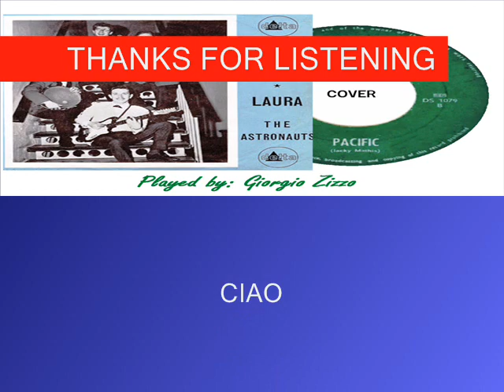Pacific - The Astronauts - Played by: Giorgio Zizzo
The Astronauts (Amsterdam).
"Pacific" [Jacky Mathis]
Band: Herman Sterk (lead gt.), Jaap Mathijssen aka Jacky Mathis (rhythm gt./vocals), Thijs de acific (1963) Cover Giorgio Zizzo My Backing Tracks.